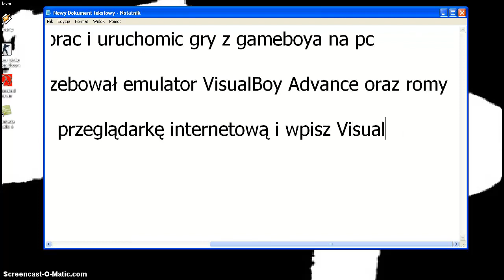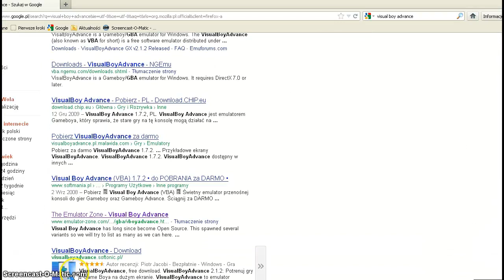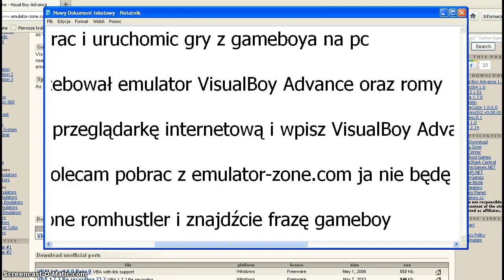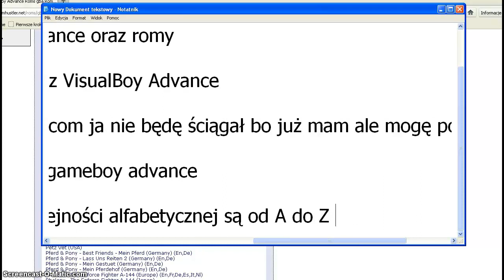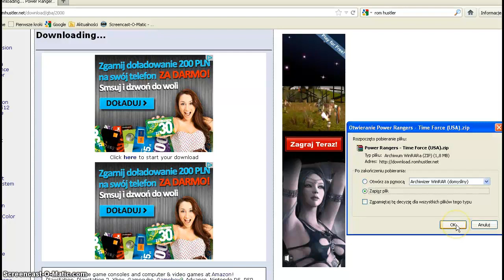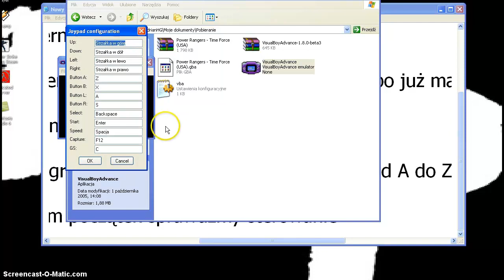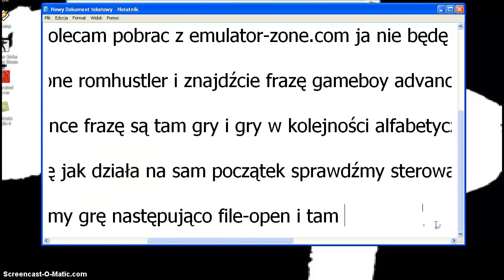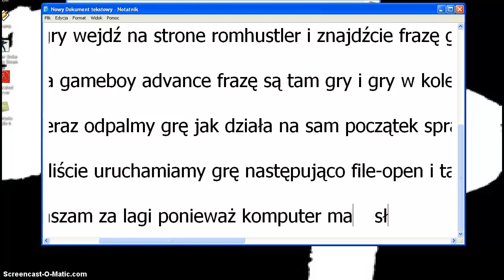jak pobrac i uruchomic gry z gameboya na pc.mp4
w tym poradniku przedstawiam jak pobrac i uruchomic gry z gameboya na pc